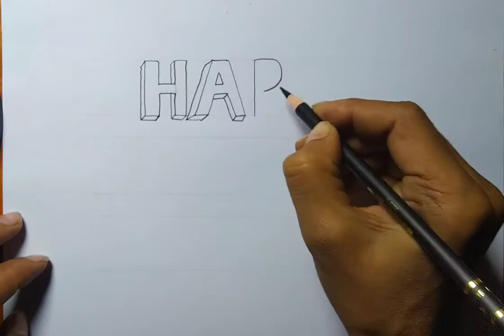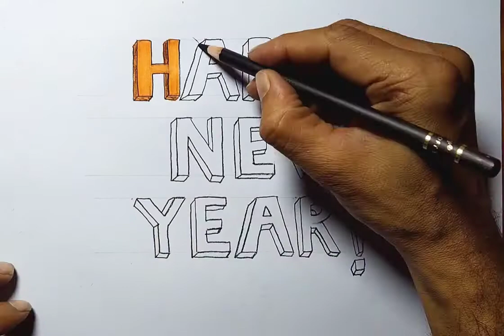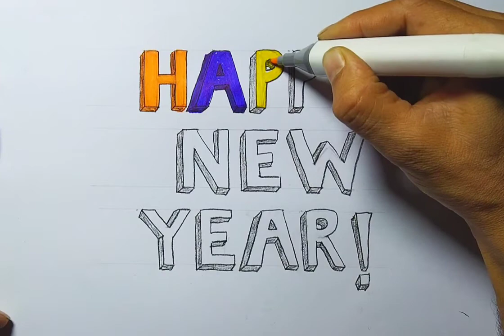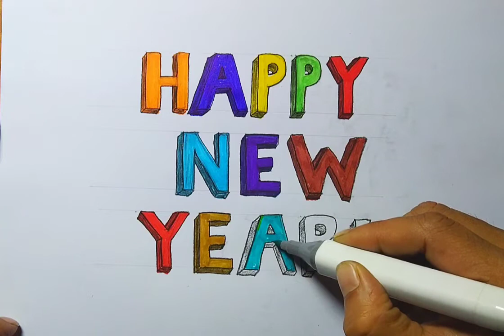Happy New Year/Happy New Year Coloring Word Drawing/3D Word Drawing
Happy new year coloring word drawing
3D word Drawing

I have showed how to draw coloring happy new year easy in this video.

New Year's Day is a festival observed in most of the world on 1 January, the first day of the year in the modern Gregorian calendar. 1 January is also New Year's Day on the Julian calendar, but this is not the same day as the Gregorian one. Whilst most solar calendars (like the Gregorian and Julian) begin the year regularly at or near the northern winter solstice, cultures that observe a lunisolar or lunar calendar celebrate their New Year (such as the Chinese New Year and the Islamic New Year) at less fixed points relative to the solar year.

Type
International

Significance
The first day of the Gregorian year

Celebrations
Making New Year's resolutions, church services, parades, parties, sporting events, fireworks

Date
1 January

Frequency
Annual

Related to
Christmas and holiday season
In pre-Christian Rome under the Julian calendar, the day was dedicated to Janus, god of gateways and beginnings, for whom January is also named. From Roman times until the middle of the 18th century, the new year was celebrated at various stages and in various parts of Christian Europe on 25 December, on 1 March, on 25 March and on the movable feast of Easter.

In the present day, with most countries now using the Gregorian calendar as their civil calendar, 1 January according to that calendar is among the most celebrated public holidays in the world, often observed with fireworks at the stroke of midnight following New Year's Eve as the new year starts in each time zone. Other global New Year's Day traditions include making New Year's resolutions and calling one's friends and family.